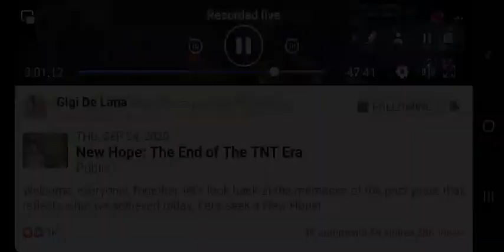August 10, 2022